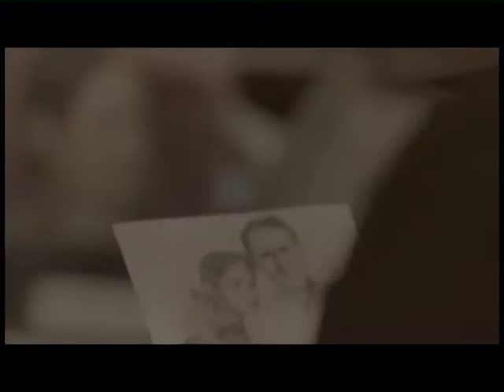Blaze LED Light 1 60 sec